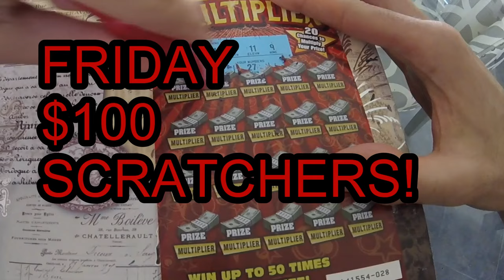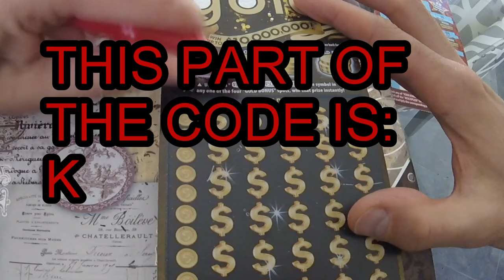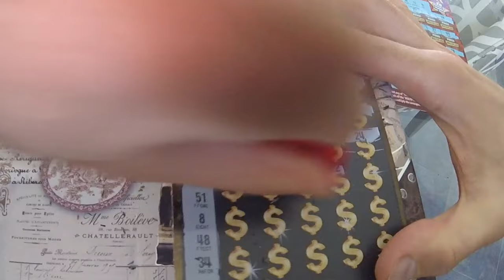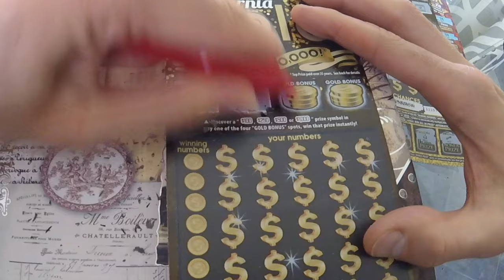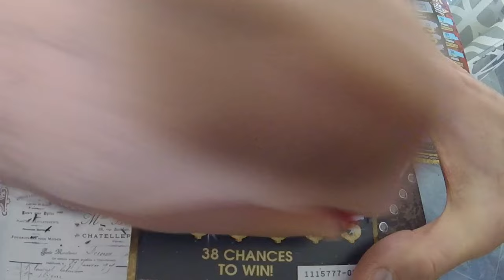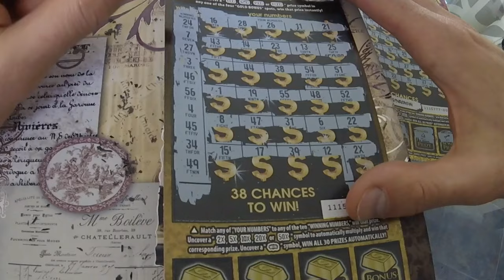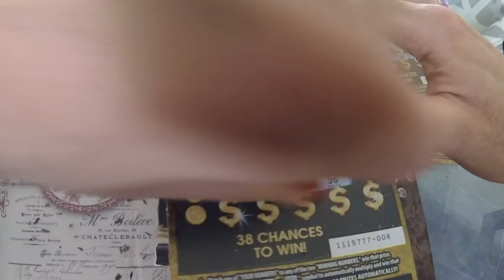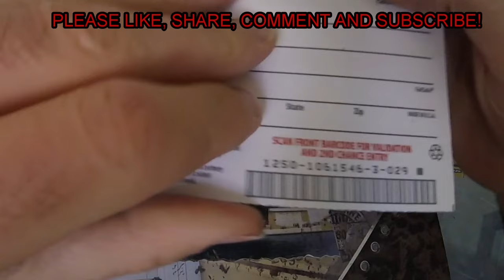1 Winner! -- $100 Friday Scratchoffs -- All Winnings Go To My Subscribers!!!! -- Email Me The Code!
I purchased $100 of Calif instant lottery scratchoff tickets.

Let me know if you want to be in the $900 group book.  $30 per entry.  You can buy as many entries as you like.